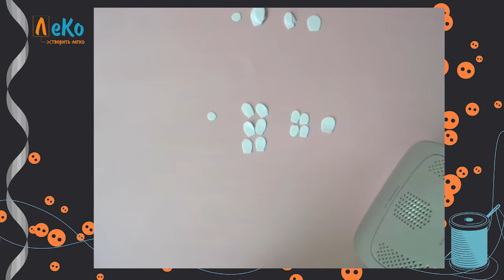ЛеКо Мастер-класс "Сережки-розочки из фоамирана"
В этом видео рукодельница расскажет и покажет как сделать сережки-розочки из фоамирана своими руками.

Любое украшения, сделанное своими руками, это эксклюзивная работа. Второго такого изделия в мире не будет.

Наша мастер подробно расскажет:
— о заготовках. О размерах выкроек и как их перенести на фоамиран;
— о работе с утюгом. Как придать заготовкам форму цветочного лепестка;
— о сборе и формировании бутона розочки.

Вы узнаете как использовать пины, кольца и все необходимое для сбора сережки. Мастерица покажет, как исправить огрехи работы и придать бутону естественную форму.

ЛеКо — творить легко.